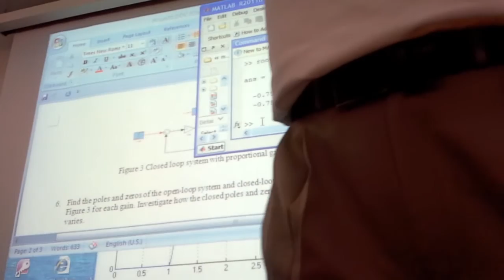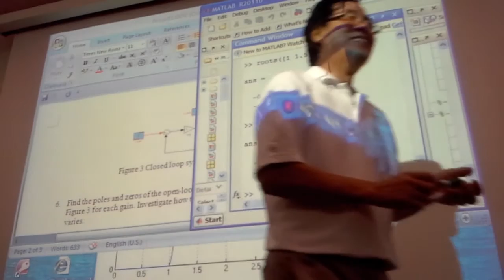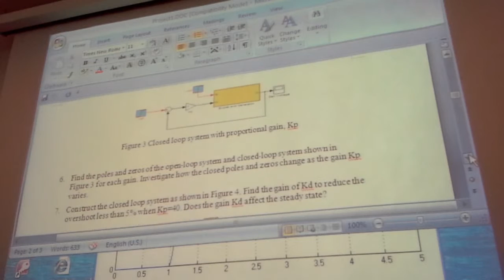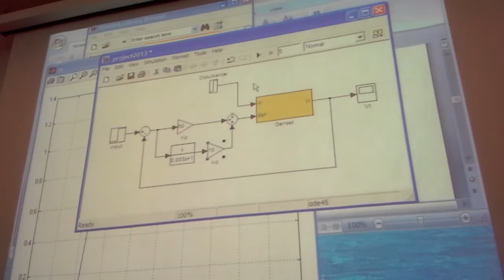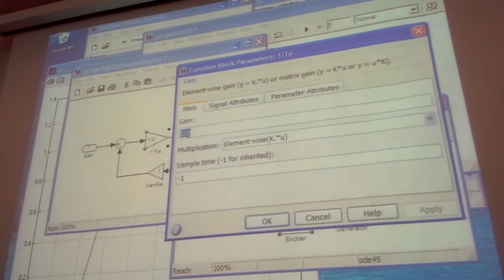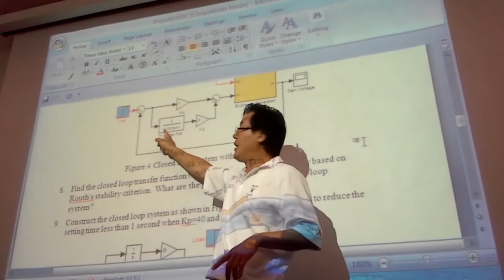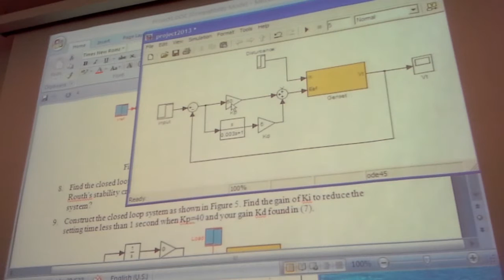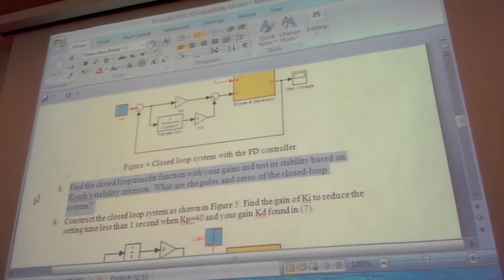Control Systems Project Part 2 Day 2